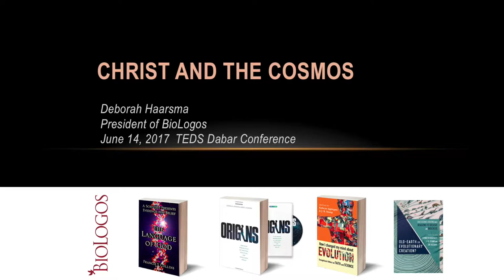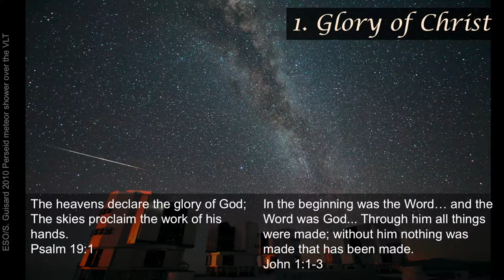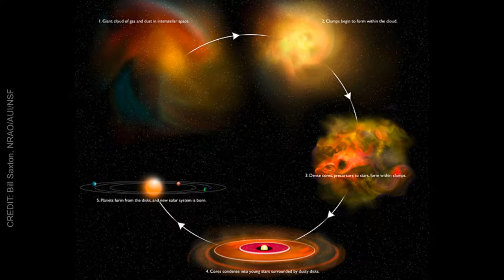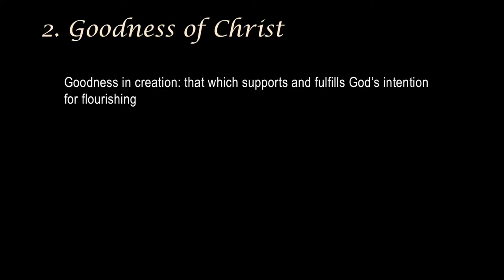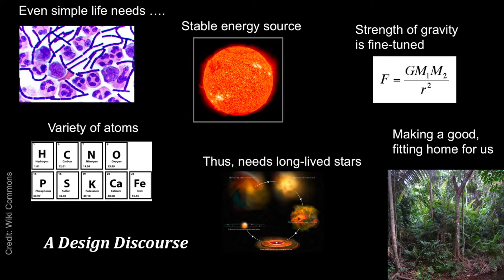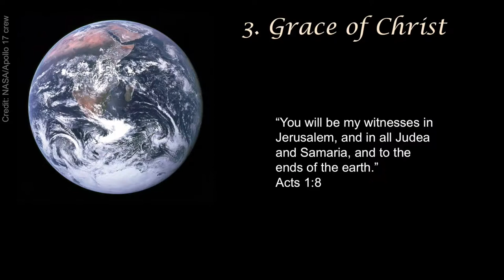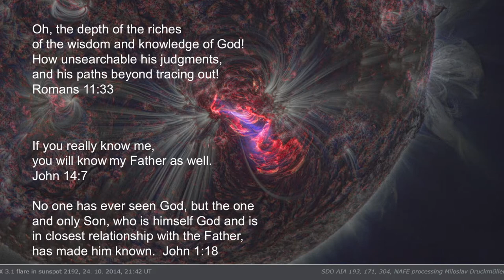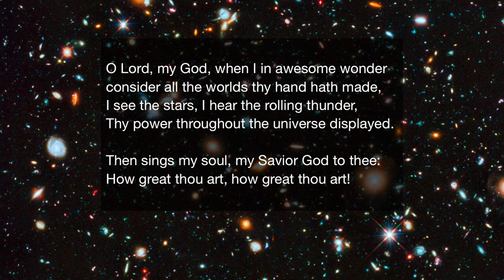What Can Astronomy Say about Christ | Deborah Haarsma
Lecture Title - Christ and the Cosmos

The psalmist wrote “The heavens declare the glory of God.” The field of modern astronomy is revealing amazing wonders in the heavens, from baby stars to distant galaxies to the Big Bang. These discoveries, when seen through the eyes of biblical faith, give exciting insights into our theological understanding of Christ the Creator, including his glory, the goodness of creation, creation from nothing, and even the redemptive love of Christ.

Deborah B. Haarsma (PhD Massachusetts Institute of Technology) is the President of BioLogos. She is co-author of Origins: Christian Perspectives on Creation, Evolution, and Intelligent Design (Faith Alive, 2011), and co-editor of Delight in Creation: Scientists Share Their Work with the Church (Center for Excellence in Preaching, 2012).